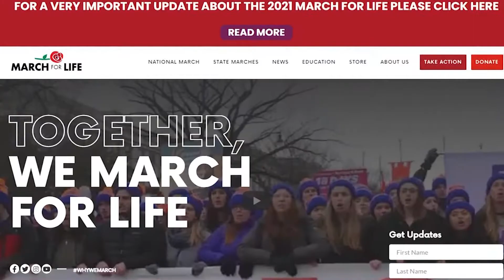March for Life holds virtual events, instead of large in-person march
The 48th Annual March for Life took place Friday, but the event looked a lot different. Not only was the event mostly virtual, but the anti-abortion marchers say their message is even more critical now that President Joe Biden is in office.